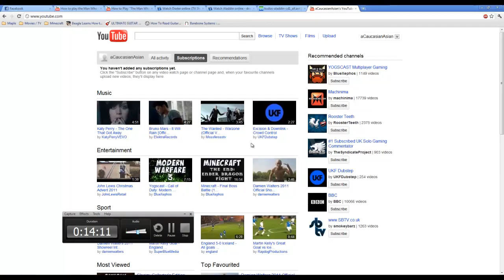Minecraft: Quest for Breast - Part 3